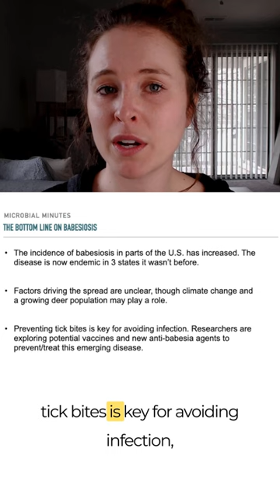Microbial Minutes: Babesiosis Takeaways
The Bottom Line on Babesiosis:
Cases of the disease, and tickborne diseases in general, have increased in the U.S. Babesiosis is now endemic in 3 states it wasn’t before. While the factors driving this spread are unclear, climate change and a growing deer population may play a role. And, though preventing tick bites is key for avoiding infection, researchers are exploring potential vaccines and new anti-babesia agents to prevent and treat this emerging disease.